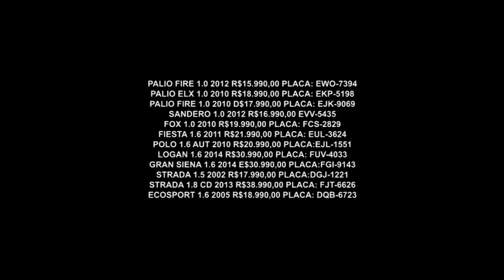Gazeta Motors - Fiat Ventuno Ceasa